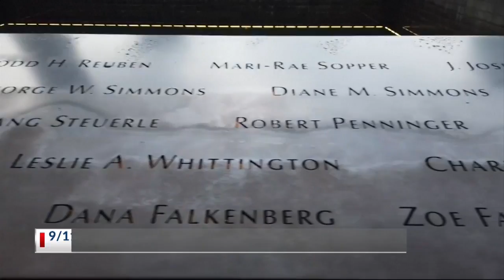"It happened on Tuesday that's why I'm still here.": NCFD captain shares 9/11 survival story